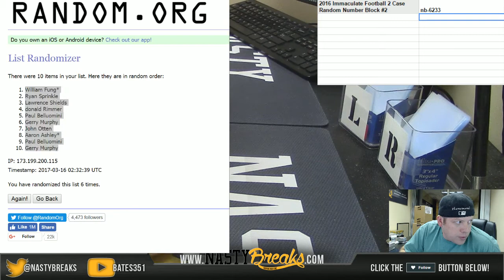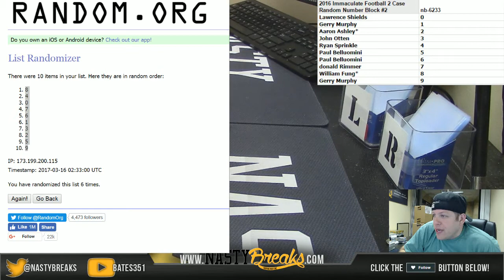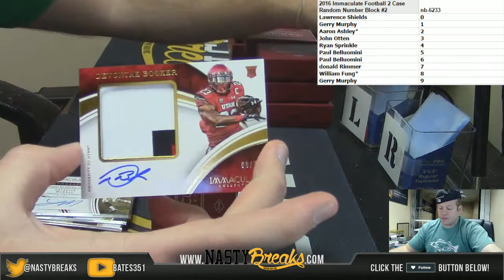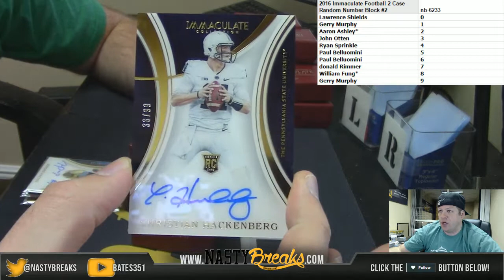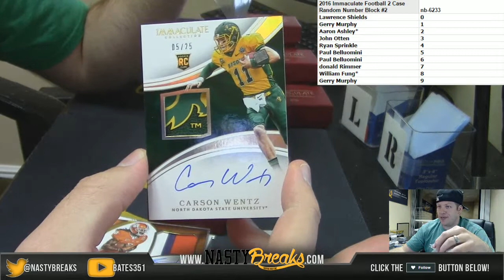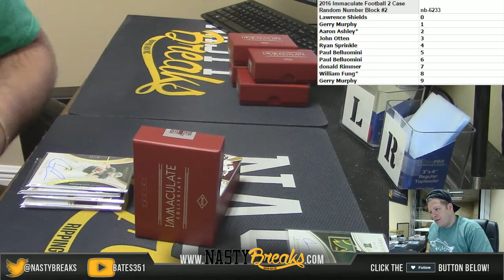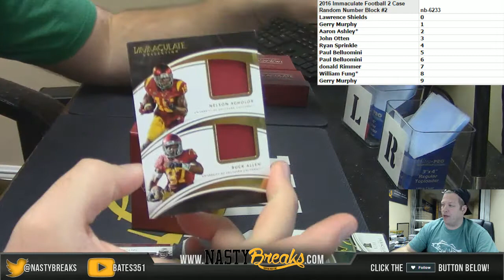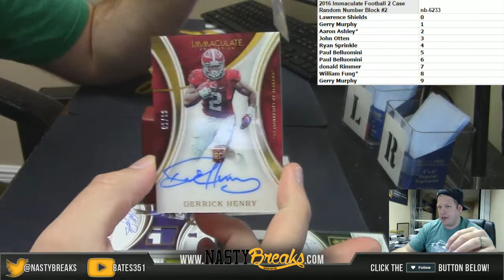3 15 17 2016 Immaculate Football 2 Case Random Number Block #2